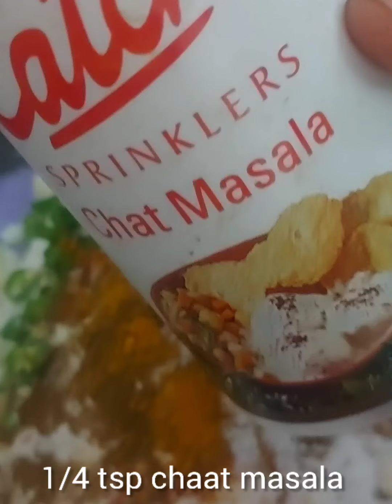Gobhi ke pakore ki recipe | Tasty and quick evening snacks | Winter special recipe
Ingredients:

1 bowl cauliflower

1/2 cup besan (gram flour)

1/4 cup rice flour

1/2 tsp red chilli powder

1 tsp cumin powder

1/2 tsp turmeric powder

1/4 tsp chaat masala

2 green chilli

1 tbsp coriander leaf

1/2 tsp carom seeds

1/2 cup water